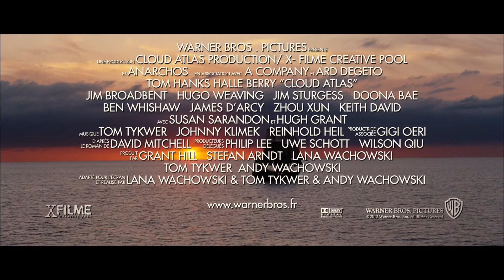'CLOUD ATLAS', sortie le 13 mars 2013 (Bande-annonce VOST)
'CLOUD ATLAS' : un film de Lana Wachowski, Tom Tykwer, Andy Wachowski, avec  Tom Hanks, Halle Berry, Jim Broadbent, Hugo Weaving, Jim Sturgess, Doona Bae, Ben Whishaw, James D'Arcy, Xun Zhou, Keith David, David Gyasi, Susan Sarandon, Hugh Grant.

Propriété de Warner Bros. France